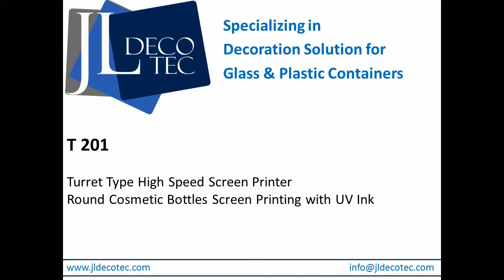T 201: Capable of Printing 60 Bottles per Minute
T 201
High Speed Cosmetic Bottles Screen Printing Machine

Specially designed for high speed screen printing on small bottles

Jinglue Decotec Ltd.